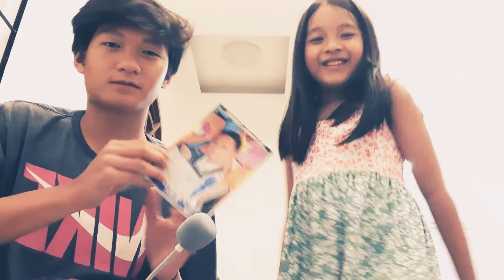ASMR with my big cousin